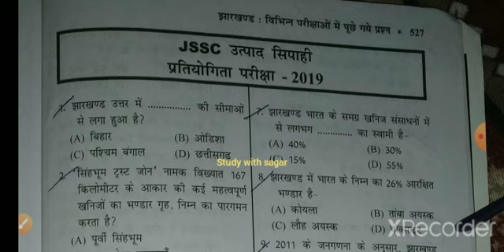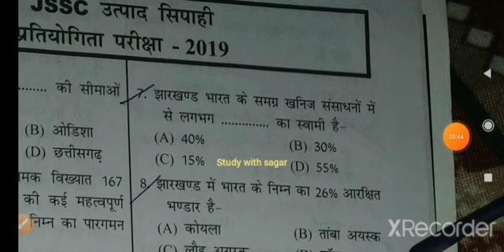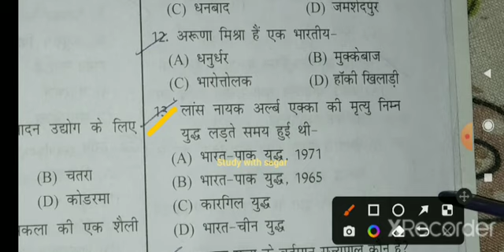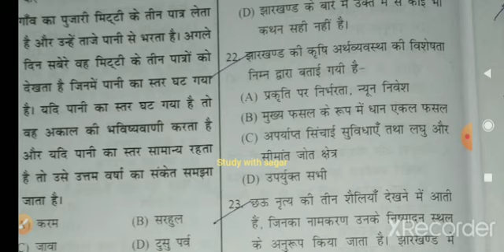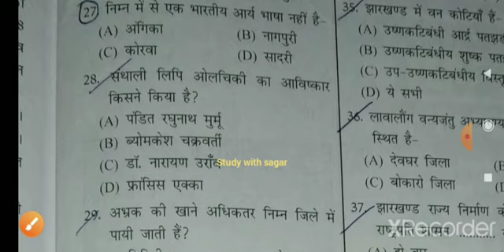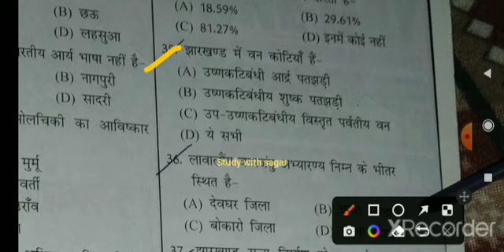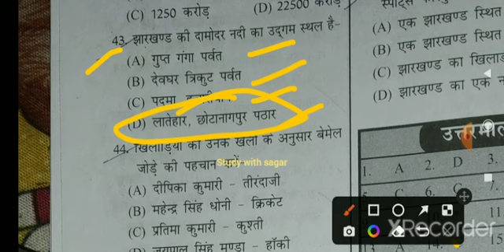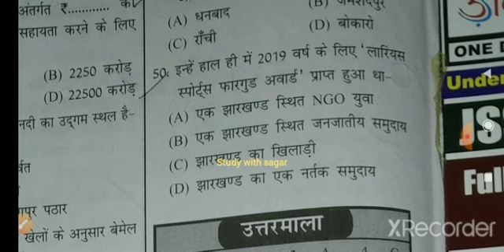Jharkhand excise constable /Jharkhand gk previous year question /jssc cgl exam Jharkhand gk mcq